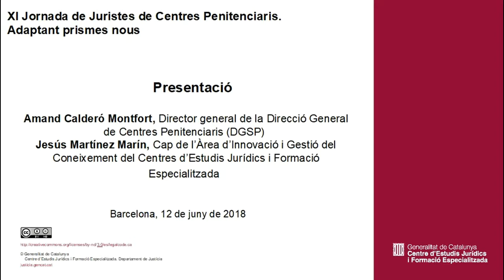XI Jornada de Juristes de Centres Penitenciaris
Presentació
Amand Calderó Montfort, Director general de la Direcció General de Centres Penitenciaris (DGSP)
Jesús Martínez Marín Cap de l’Àrea d’Innovació i Gestió del Coneixement del Centres d’Estudis Jurídics i Formació Especialitzada